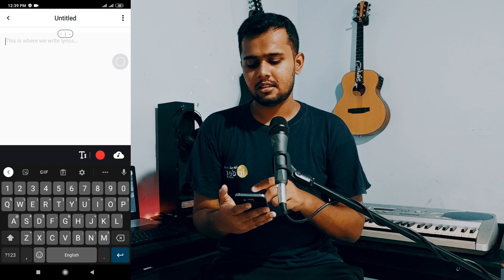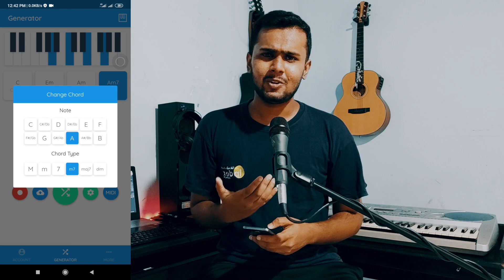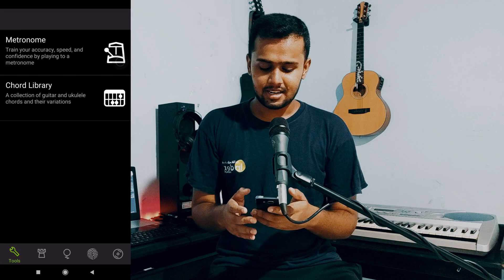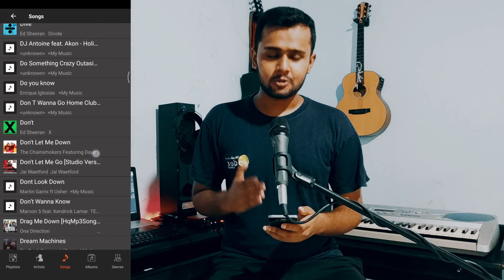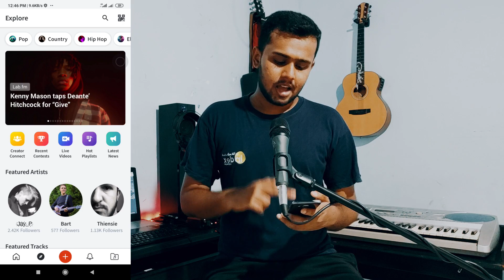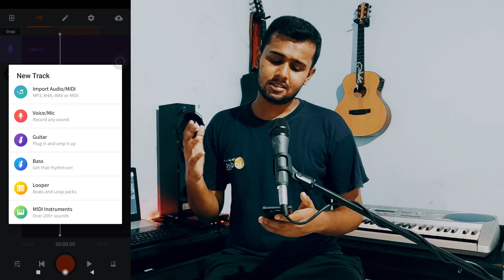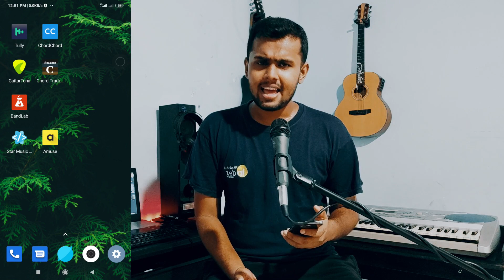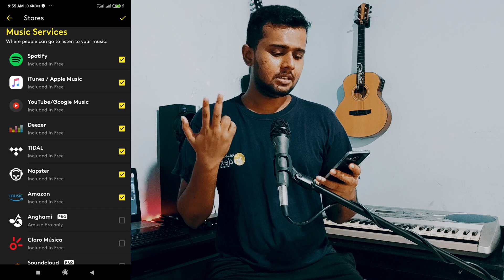මේ Apps ටික තියෙනවා ද? | Apps For Musicians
01:11 Apps For - Songwriting

Tully :
Android

ChordChord
Android

04:41 Apps for - Tuning/Chords

Guitar Tuna
Android

Chord Tracker
Android

08:02 Apps For - Music Production

BandLab
Android

10:54 Apps for - Album Creating/Publishing

Star Music Tag Editor
Android

Amuse
Android